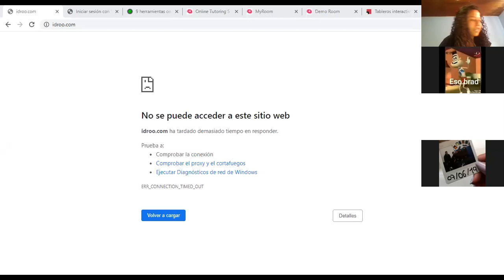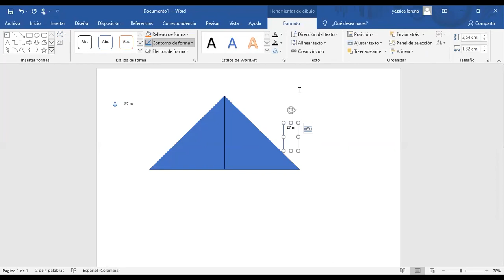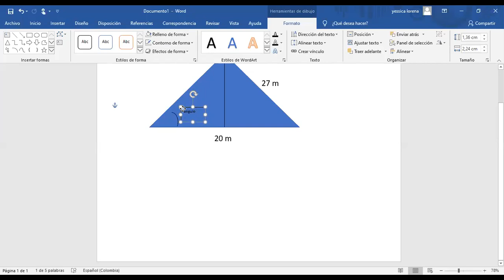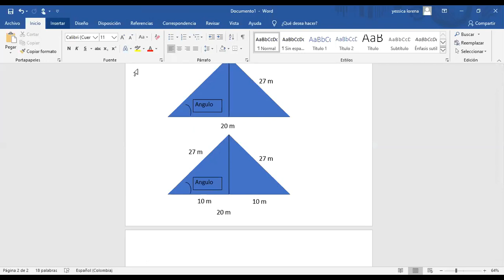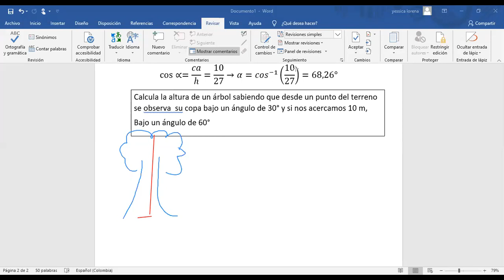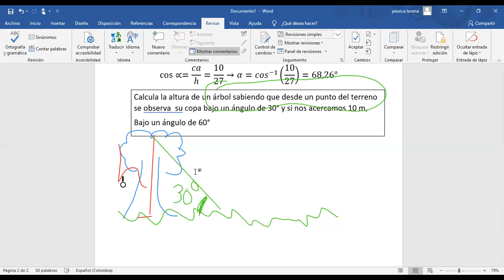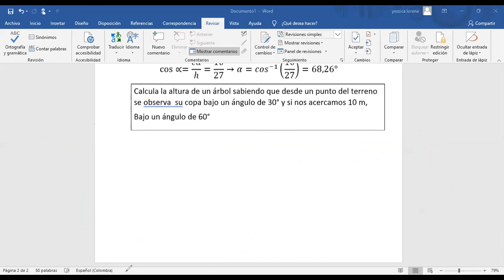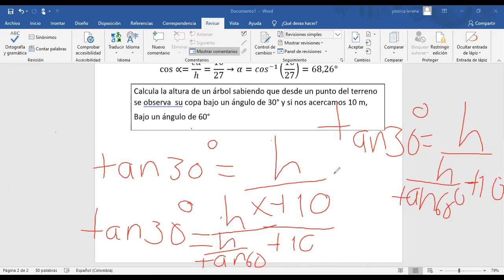TRIGONOMETRIA-PROBLEMAS CON RAZONES TRIGONOMÉTRICAS (PARTE II)